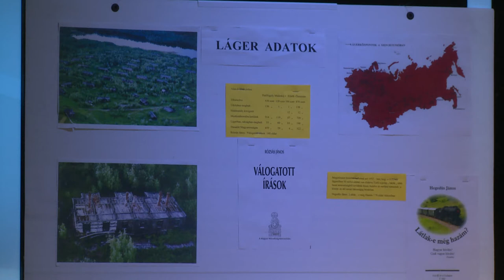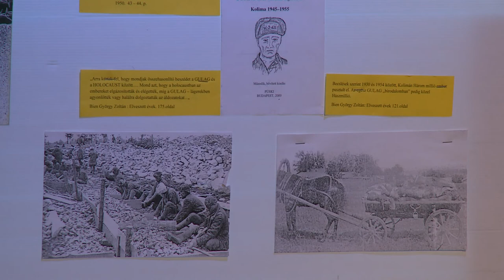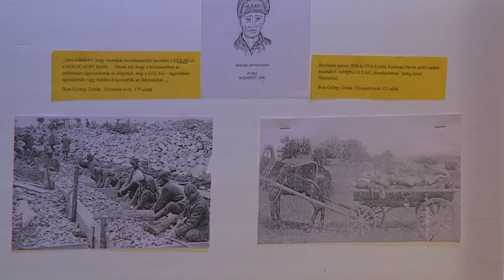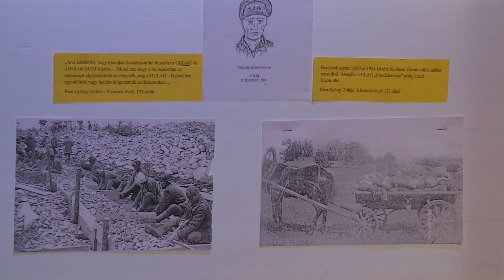2020.01.24. - Fehérvári Beszélgetések - Sinka Jenő EP08